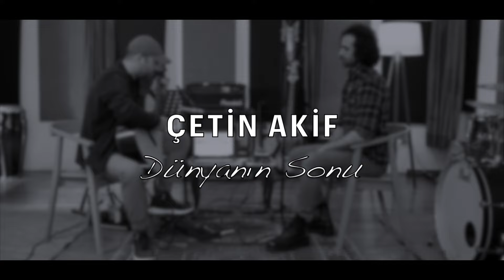Çetin Akif - Dünyanın Sonu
Canlı olarak sevgili Suat Armağan Koçak ile kaydettiğimiz, sözü ve müziği bana ait olan en son teklimin kayıt ve performans videosu karşınızda.

Keyifli dinlemeler